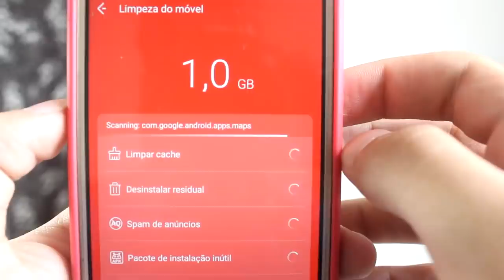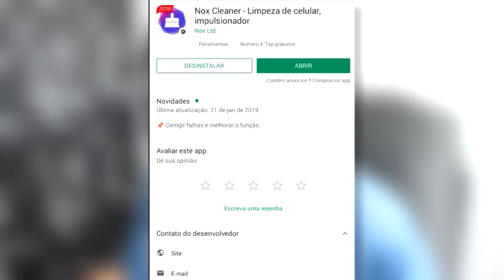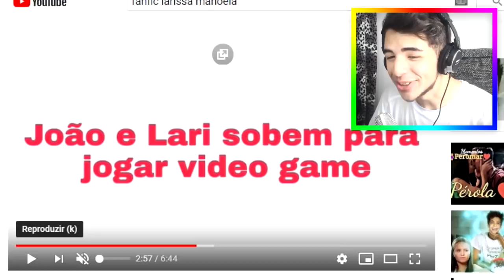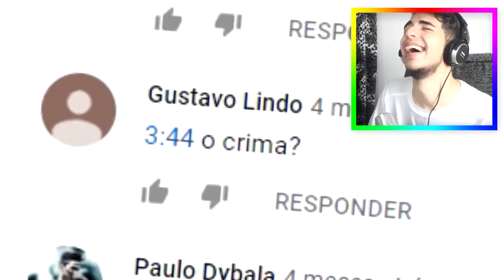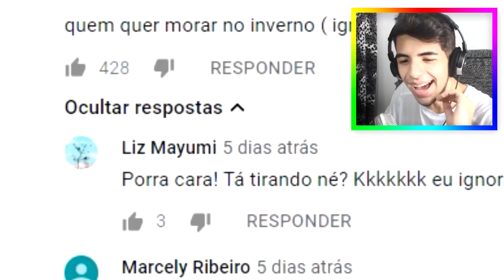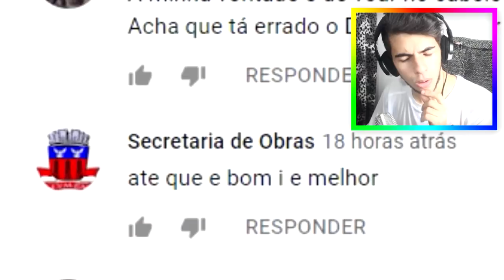COMENTÁRIOS BIZARROS DE CRIANÇAS NO YOUTUBE #5